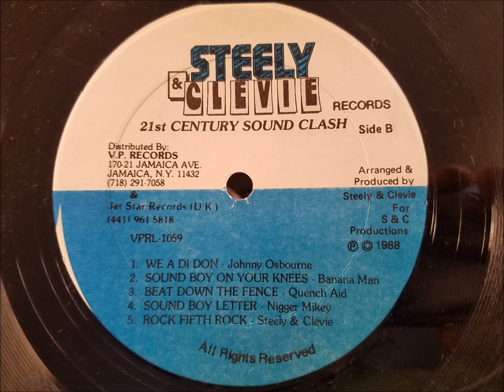Johnny Osbourne - We A Di Don w/ Version - Steelie and Cleavie LP - 1989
Johnny Osbourne
We A Di Don w/ Version (Rockfort Rock Riddim))
Steelie and Cleavie LP - 21st Century Sound Clash - 1989